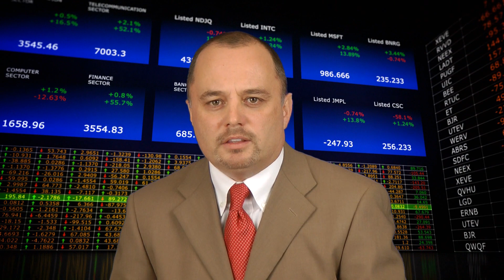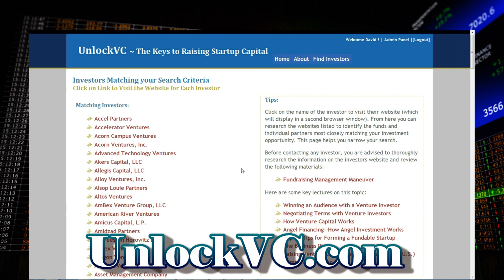Why Buyers Acquire IP via Shell Companies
Explains why companies like Apple acquire intellectual property, like patents and trademarks, in stealth-mode via shell companies like IPADL.   Also explains some of the other confidentiality concerns of patent buyers and sellers.